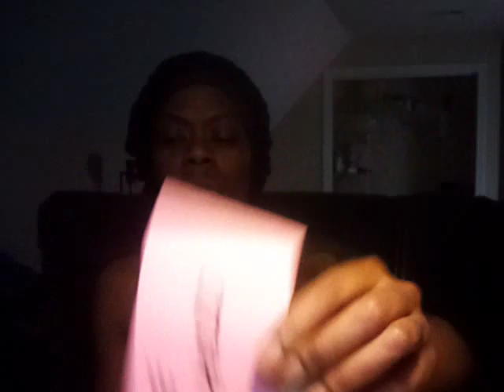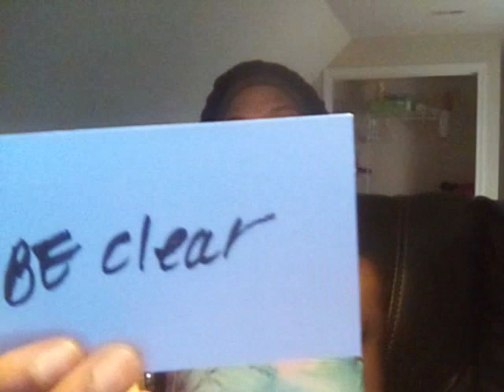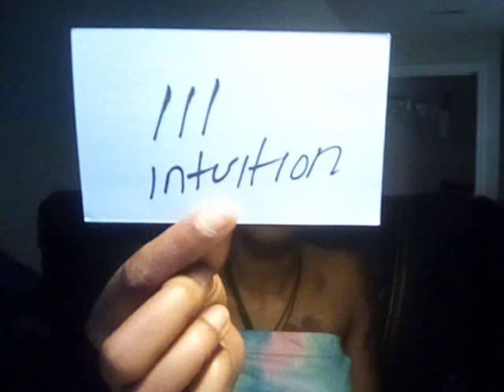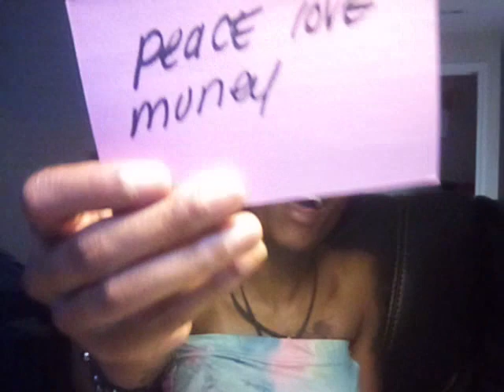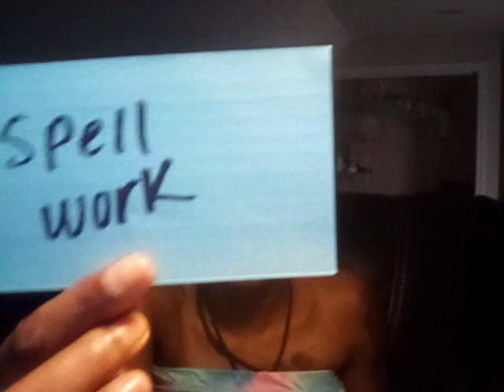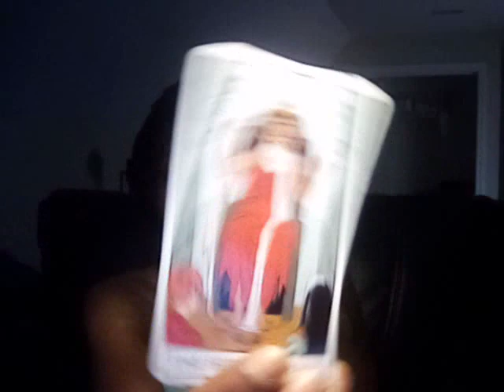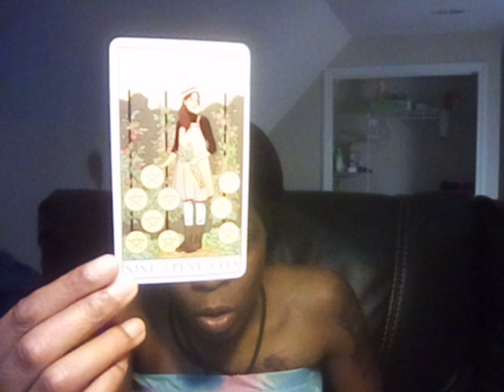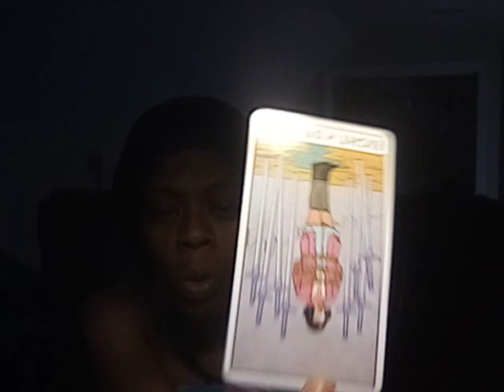Gemini "Gossip"🗣️👂🙊Envy Jealousy groups🧑‍🤝‍🧑that see you walk'n in your purpose🤑💸🛫🕯️🚶‍♀️💨👹🗼🌩️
thank you for your likes your shares and your subscribers I thank you for your support your comments your words of encouragement and all of my subscribers being ten toes down from the very beginning. If you would like to book a reading with me my schedule will be open I am open for questions and answers $10 as a special. However we do have to say in disclaimer that this is for entertainment purposes only because as you know we have to protect our page even though a spiritualist know what's going on.